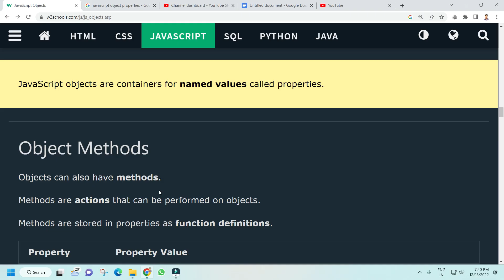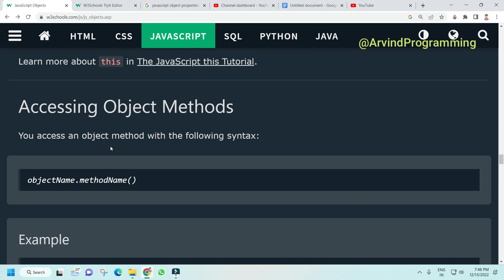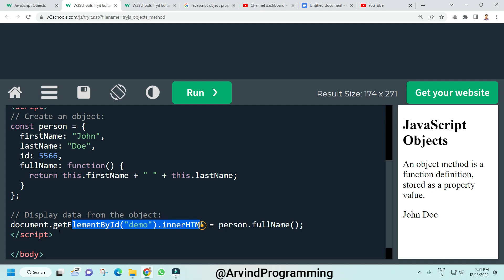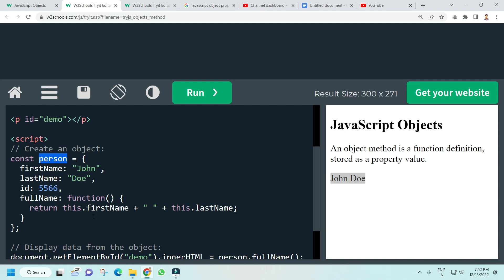JavaScript Object Methods@arvindprogramming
Learn JavaScript Programming here in Hindi. In this video I am going to tell you about JavaScript Objects Methods .

Hi
Queries solved-
1.What are object methods in JavaScript?
2.How to get methods of an object in JavaScript?
3.Can methods be added to an object in JavaScript?
4. How do you call a method of an object?
5.What are the methods in the object?
6.How do I see object methods?
7.How to call an object method js?
8.How do you create an object method?
9.What is the purpose of methods in an object?
10.Why do we need methods?